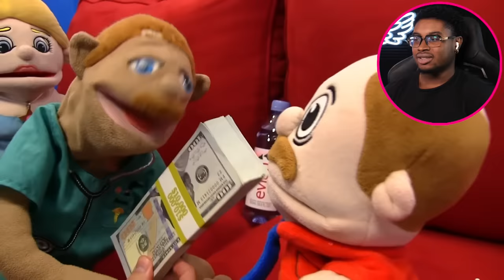JEFFY THE GENIUS! | SML Jeffy's Rubik's Cube!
I react to SML Movie: Jeffy's Rubik's Cube!